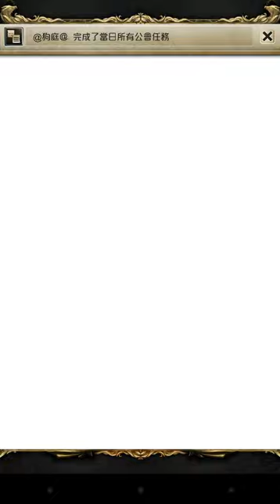20140805西遊神加倍 (2) 17抽 【搜尋：平民百姓】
總計11白金 5金 1銀 【2西遊】